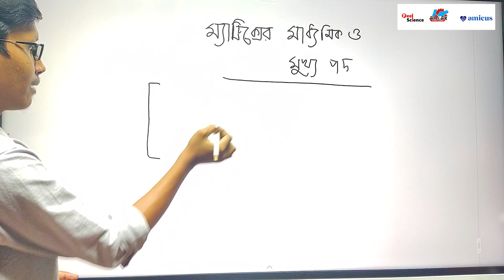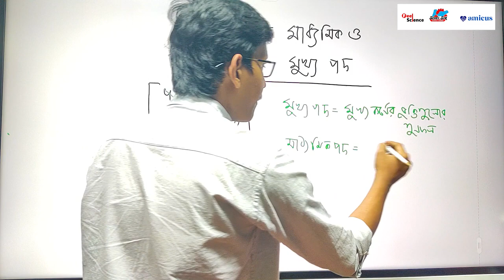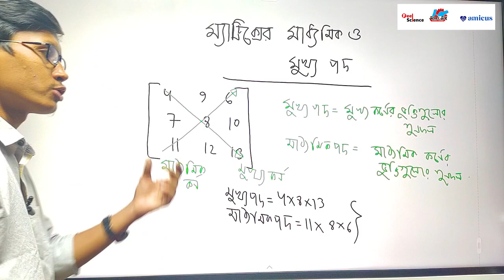ম্যাট্রিক্স এবং নির্নায়ক -১.১ - মুখ্য পদ এবং গৌন পদ || Matrix & Determinant || Lecture-06